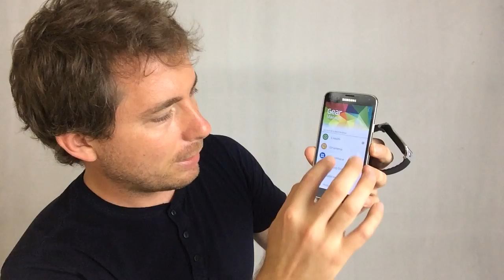Samsung Gear 2 (recenzia)